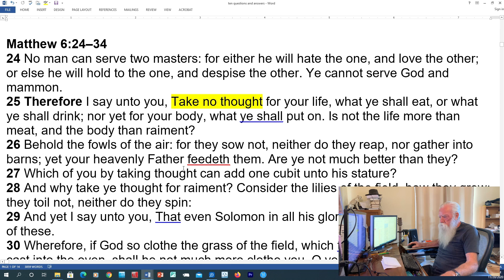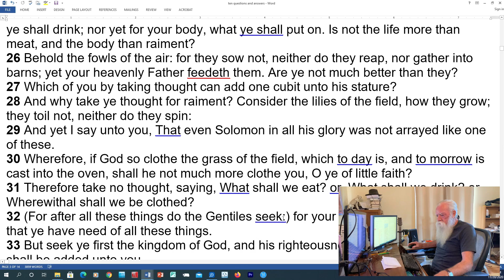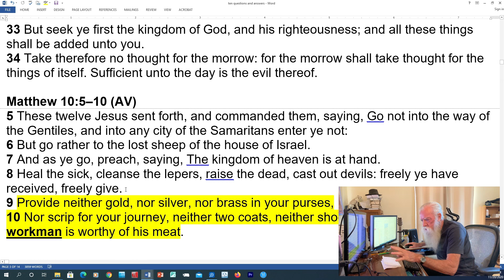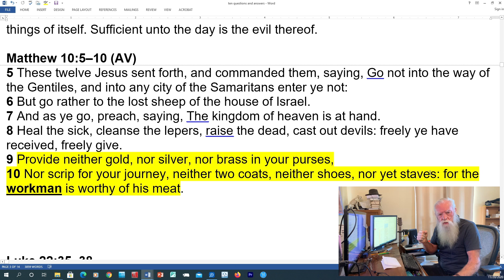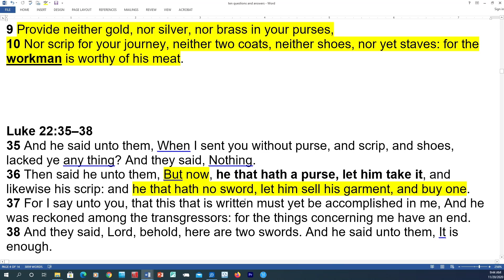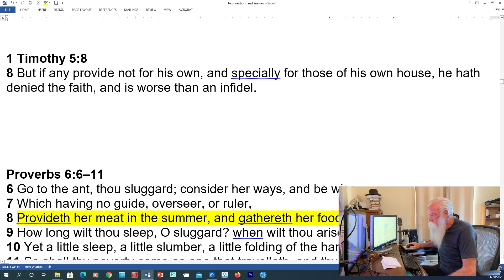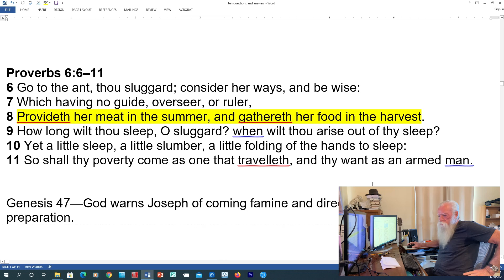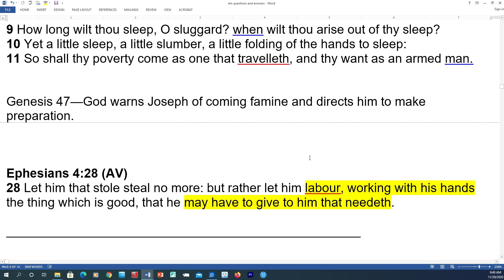"Take no thought for tomorrow" vs Preparing for hard times — How should Christians live by faith?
Should Christians follow the teaching of Jesus in the gospels that says to "take no thought for the morrow"? Doesn't this contradict the idea that we should prepare for perilous times? Bible teacher Michael Pearl answers this question from a viewer.

Find Michael Pearl's audio teachings on iTunes by searching for "Michael Pearl" in the iTunes Store app, or by clicking the